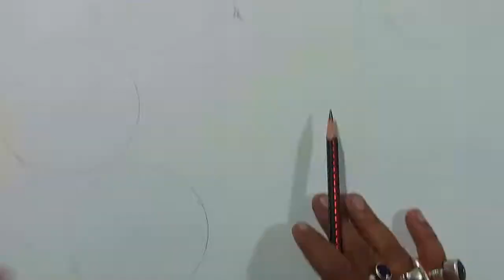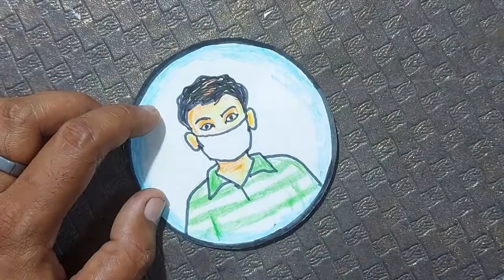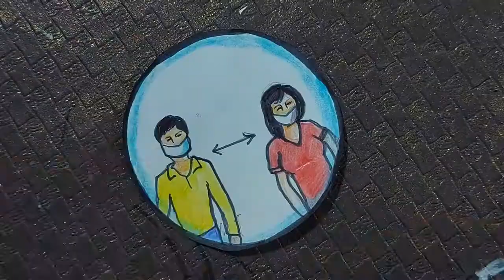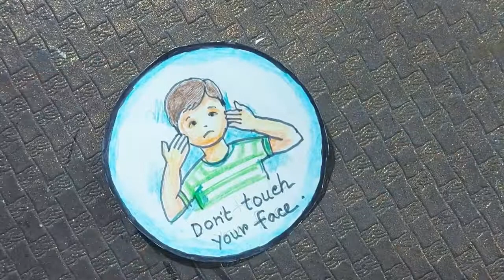Drawing of Coronavirus Awareness | Drawing COVID19 Poster | COVID-19 Precautions Poster Drawing.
Hello Friends,

Today's video about how to Draw COVID-19 Precautions Poster .
Please Share it to your friends . Be safe during COVID-19 Crisis.

please watch step step Drawing tutorial

used material for drawing-
1.cartridge paper
2.pastel color pencil
3. Black Sketch pen for out line
4, nornal pencil for first light out line
5. masking tape.